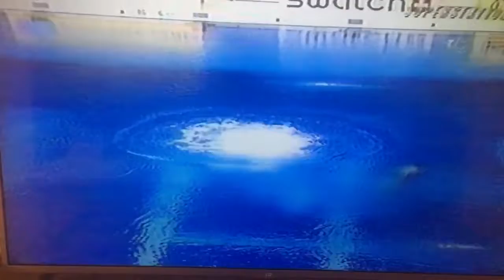Erica Sorgi Goodwill Games 205B